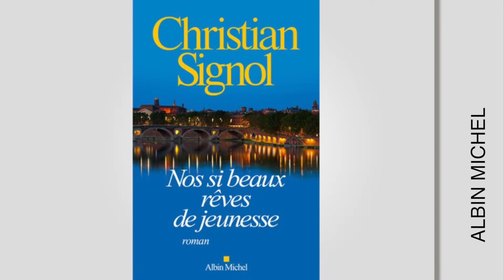Christian Signol P2